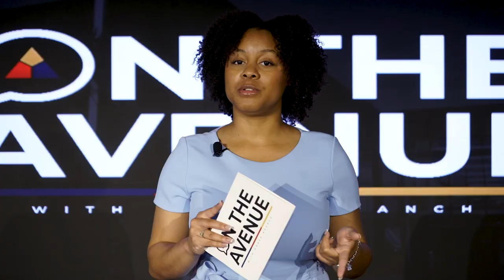On The Avenue: Our Black History, Our Progress (PART 1)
Welcome to SEASON 5 of On The Avenue. We are kicking off this season with a two part episode about our Black History and our progression. In part one, we will be speaking with Rev. Angela Ravin-Anderson and Rev. Don Odom, Jr, the two leaders of the Social Justice Ministry.